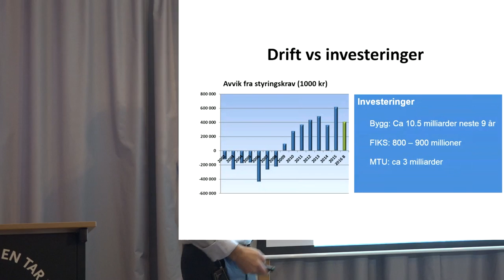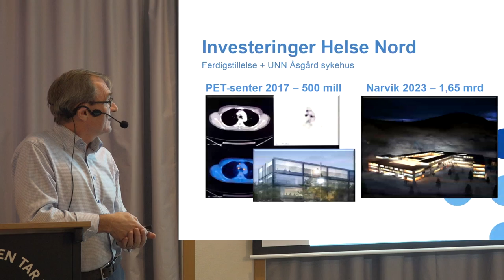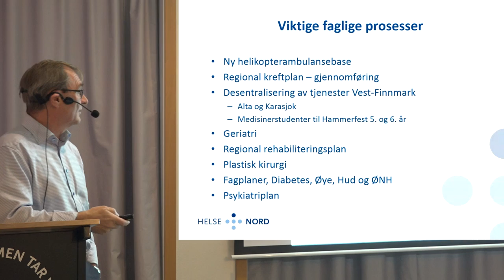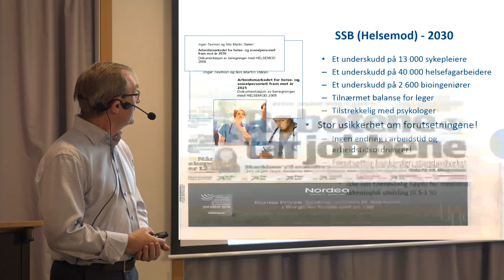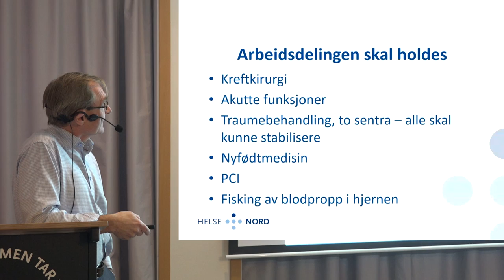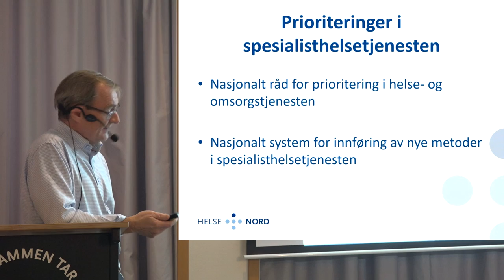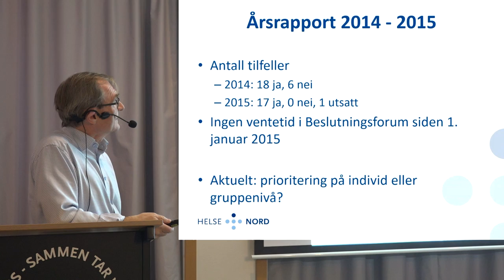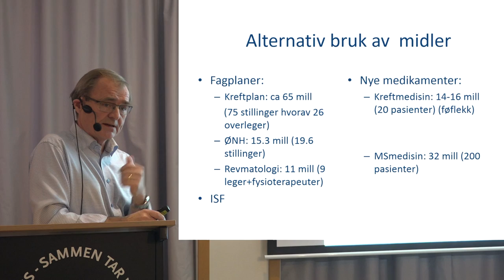Medisinskfaglige utfordringer og prioriteringer fremover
Lars H. Vorland adm. dir. Helse Nord RHF
Onsdagsmøte 16.11.16